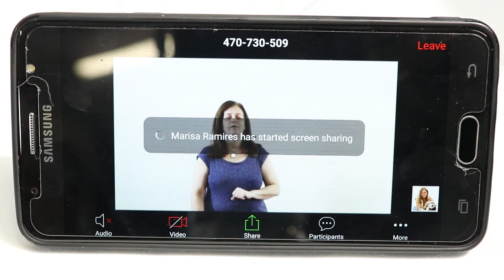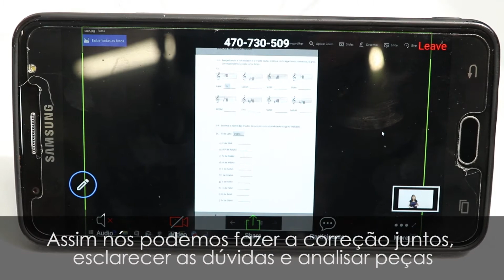Curso de Harmonia ao vivo!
Aula bônus de sábado dia 16/09/17 para quem vai fazer o curso e já se inscreveu!
Inscrições para o curso até dia 20/09/17
Para mais informações me mande um e-mail!